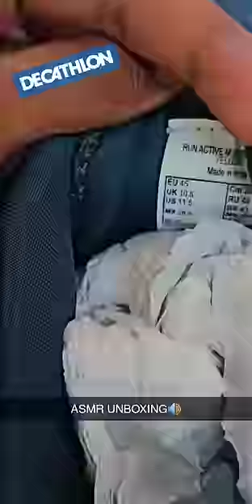DECATHLON KALENJI RUNACTIVE RUNNING SHOES| 2022 🏃‍♂️🏃‍♂️👟👟